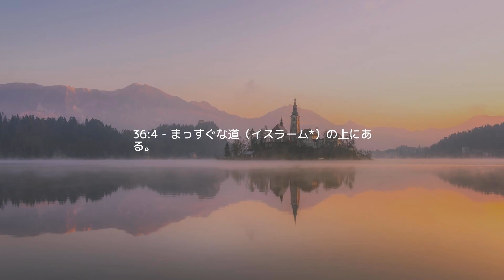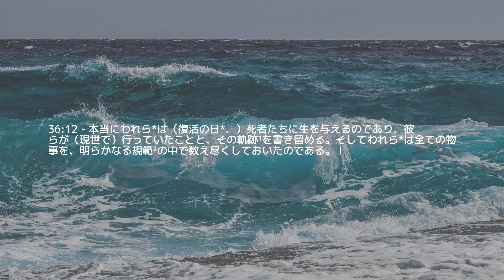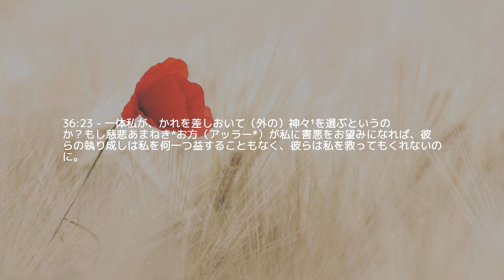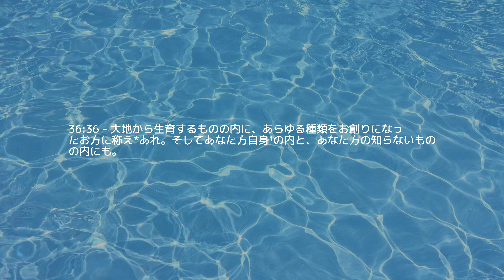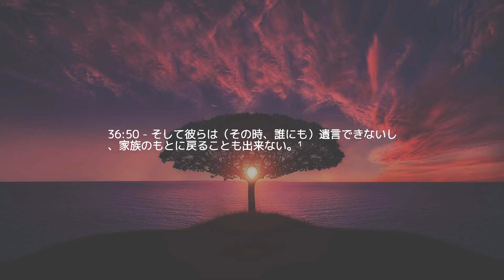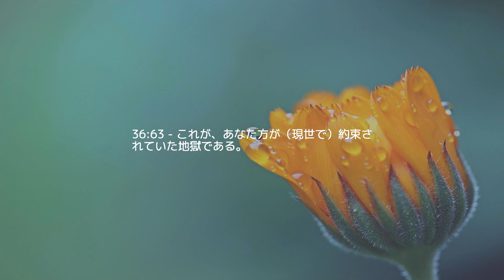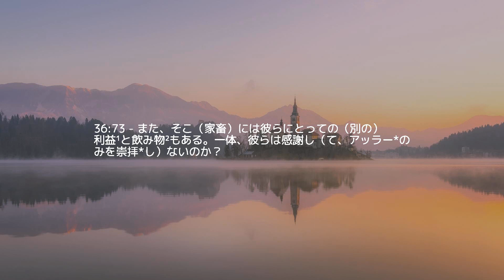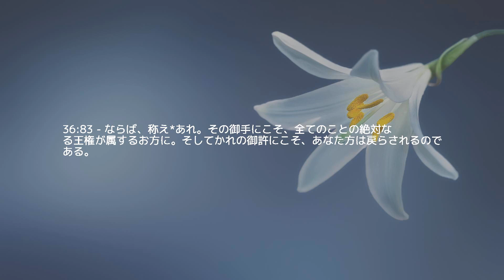テスト 36 — ヤーシーン